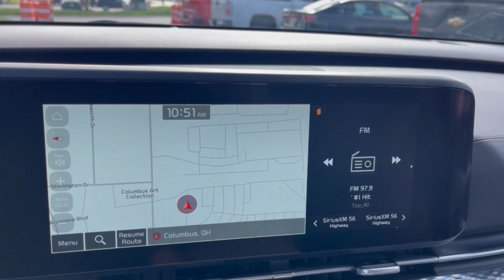2023 Kia Carnival SX Prestige OH Dublin, Powell, Hilliard, Columbus, Westerville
Pre-Owned 2023 Kia Carnival SX Prestige available at Ricart Chevrolet Buick GMC located in 2589 Billingsley Rd, Columbus, OH, 43235. Servicing the Dublin, Powell, Hilliard, Columbus, Westerville area.
Please mention the stock GMR1180A when you contact the dealership for this vehicle.